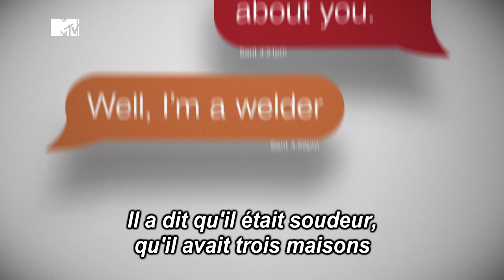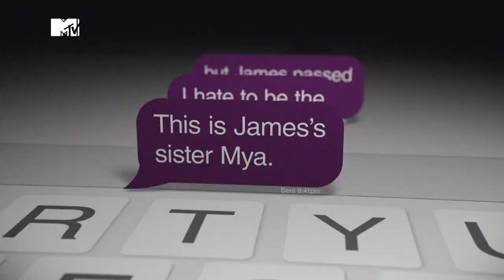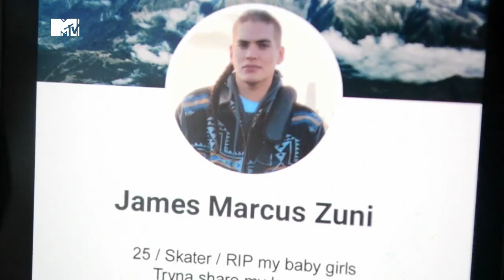Catfish S.7 E.36 "Shirlene & James"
Nev et Kamie Crawford aident Shirlene à comprendre pourquoi son petit ami virtuel a simulé son propre décès. Retrouvez Catfish sur MTV